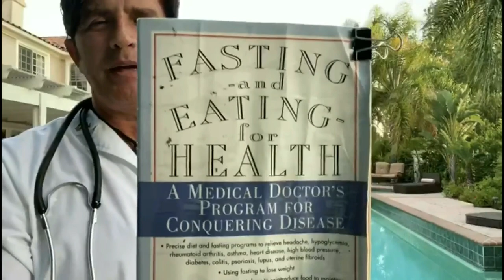INTERMITTENT FASTING BENEFITS - Dr. Rey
In this video I talk about the main benefits of intermittent fasting for your health. Lose weight very fast and have a healthy life doing intermittent fasting! Don't miss this video!